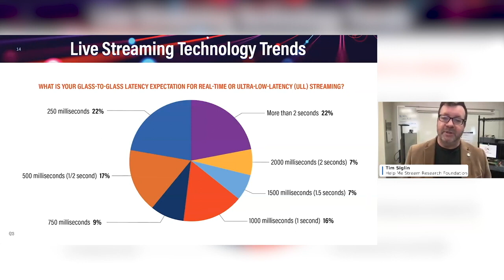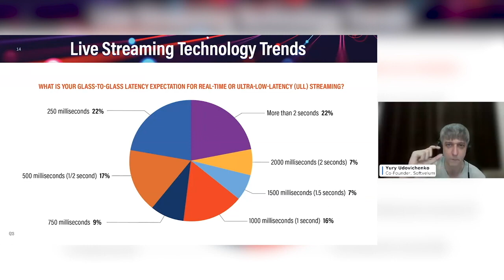What businesses' expectations are for ultra-low-latency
Yury Udovichenko, Softvelum Cofounder, delves into the realm of ultra-low-latency, exploring the practicality of achieving sub-250ms latency thresholds. Explained is that while reduced latency enhances user experience, it necessitates a meticulous balance with associated costs.

Clip: "Live Streaming Technology Trends" research keynote, Streaming Media Connect 2023